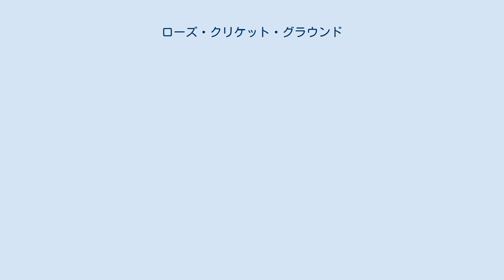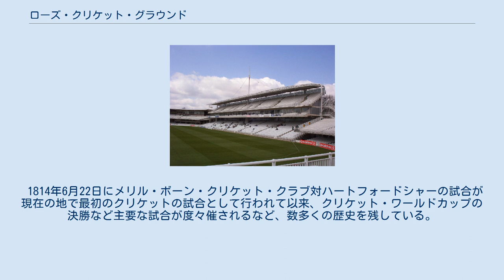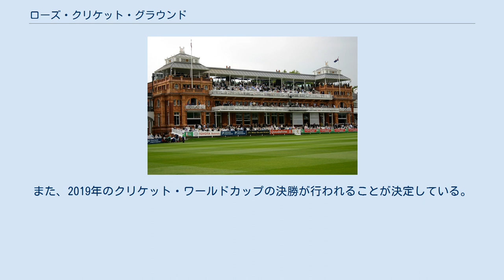ローズ・クリケット・グラウンド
ローズ・クリケット・グラウンド (英: Lord's Cricket Ground) は、ロンドンのウェストミンスター区セント・ジョンズ・ウッドにあるクリケット競技場。
競技場の名は創設者であるトーマス・ロードに由来する。
メリルボーン・クリケット・クラブが所有している。
クリケットの聖地とも呼ばれる。
 ローズ・パビリオン 1999年に完成したメディアセンター ザ・グランド・スタンド 現在のローズ・クリケット・グラウンドは、当初の場所にあった競技場ではなく、ロードが1787年から1814年にかけて創設した3つの競技場のうちの3代目に当たる。
 初代グラウンドは、今日ではローズ・オールド・グラウンドと呼ばれ、ドルセット・スクエア付近に位置していた。
2代目のグラウンドは、ローズ・ミドル・グラウンドと呼ばれ、1811年から1813年まで使用されたが、リージェンツ運河の建設用地と競技場の外野部分が重複したため、用地確保のために使用が中止され、土地が収用された。
そして、3代目となる現在のグラウンドは、ローズ・ミドル・グラウンドより、およそ250ヤード（230メートル）ほど北西に離れた場所に建設された。
さらに10,000人多くの観客を収容する改修と新規施設の増設、およびアイスリンクの設置などを盛り込んだ大規模な再開発が計画されている。
 1814年6月22日にメリル・ボーン・クリケット・クラブ対ハートフォードシャーの試合が現在の地で最初のクリケットの試合として行われて以来、クリケット・ワールドカップの決勝など主要な試合が度々催されるなど、数多くの歴史を残している。
 2012年のロンドン五輪では、アーチェリー競技を実施。
また、2019年のクリケット・ワールドカップの決勝が行われることが決定している。